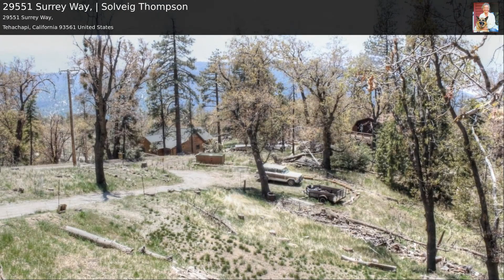29551 Surrey Way, | Solveig Thompson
2300 SF Mountain Home on 2.28 Acres. Built in 2010. The Great Room has a wonderful Soapstone fireplace and the kitchen comes with Corian Counters, a breakfast bar and dining area. Down the hall is a guest room and bath as well as the master bedroom with its own bath. Downstairs you find two more large bedrooms, a family room plus bar and the attached 576sf garage. Lovely views from all rooms and a massive rock formation in the natural landscape. Thoughtful amenities are central heat and air, RV parking with a 30-amp power to the site. 10x12 shed.